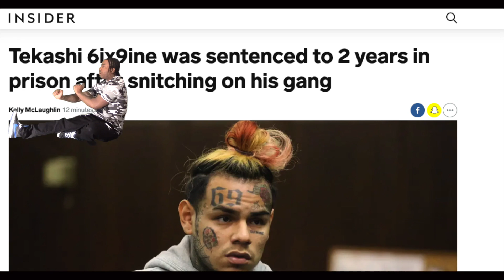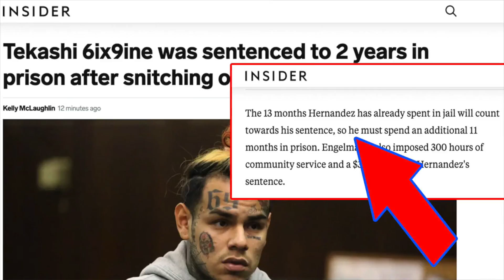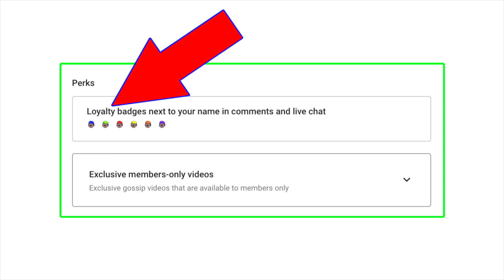🚨The JUDGE JUST made his DECISION on 6IX9INE's RELEASE 🚨